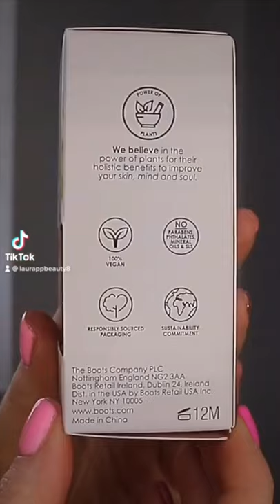NATURAL ALTERNATIVE TO HYALURONIC ACID